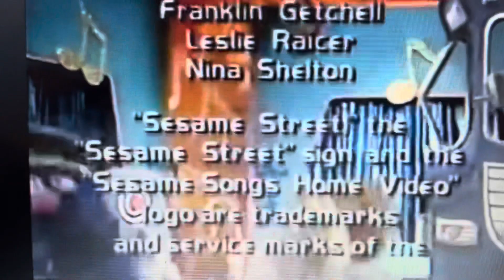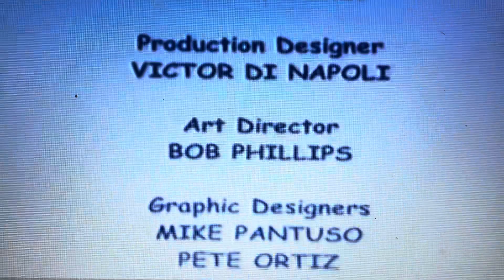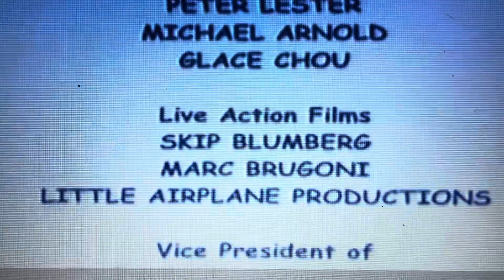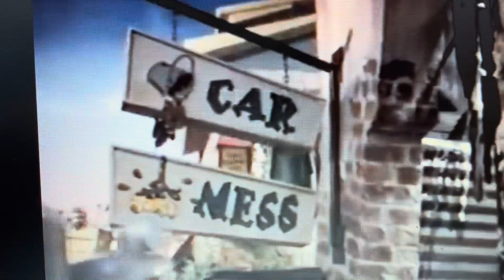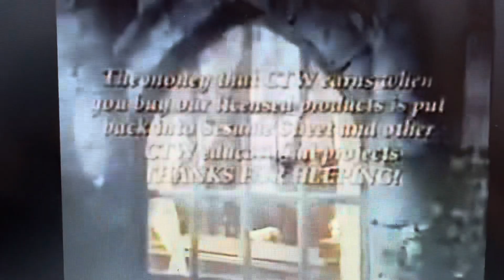Elmo’s World Aviation Animals DVD Menu Previews Credits Part 3